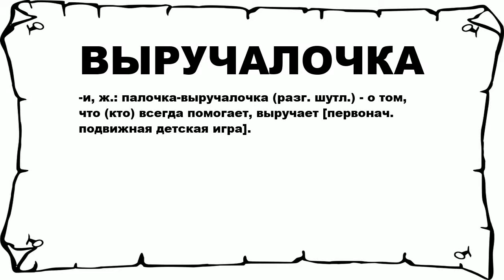ВЫРУЧАЛОЧКА - что это такое? значение и описание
Хочешь знать что значит ВЫРУЧАЛОЧКА? тогда слушай до конца.

 -и, ж.: палочка-выручалочка (разг. шутл.) - о том, что (кто) всегда помогает, выручает [первонач. подвижная детская игра].